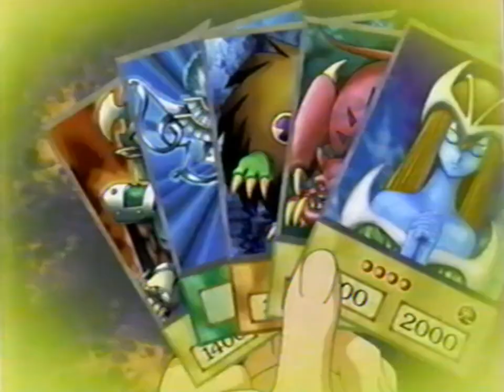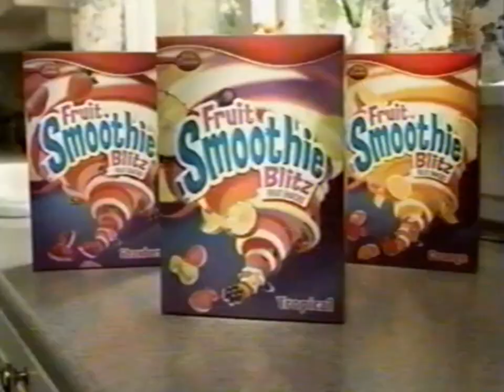KidsWB May 7, 2005 Yu-Gi-Oh Duel Monsters Commercials & Promos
KidsWB Commercials & Promos That Aired During Yu-Gi-Oh Duel Monsters Season 4 Episode 33.